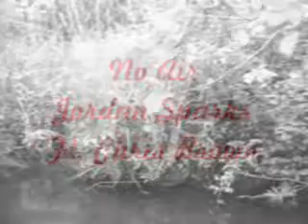No air- jordan sparks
Emily & blayze On another Music Video